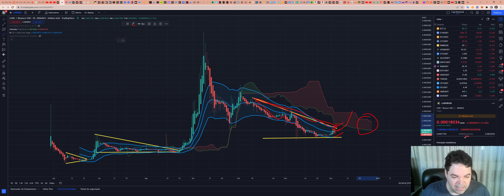Terra Classic (LUNC) - Análise de hoje, 03/12/2022!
TWPvSrVQbDq4wyYiWTg2ubdqCfFhPkdiRw

Por favor, peguem essas informações e façam suas próprias pesquisas.